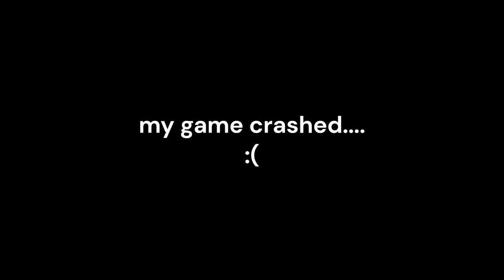NEW PRISON BUS VEHICLE & MORE! (ROBLOX Jailbreak)